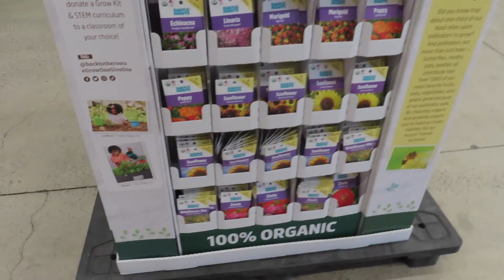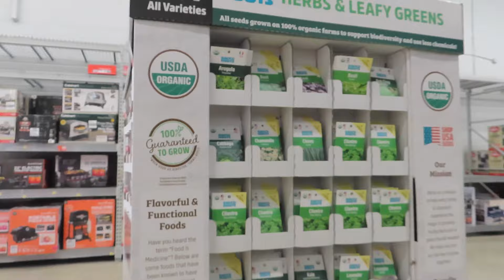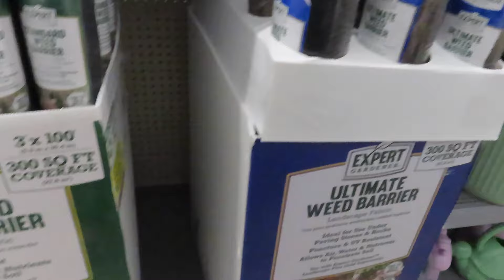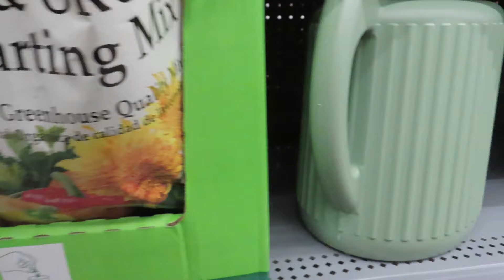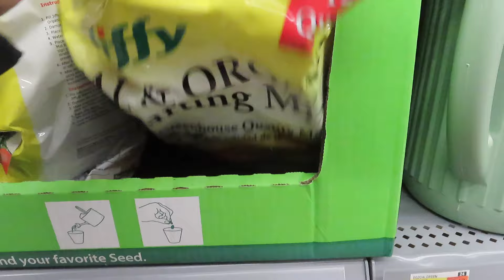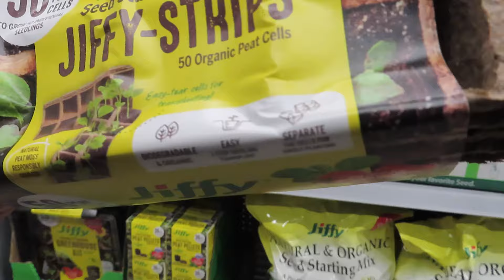GARDENING| PREPAREDNESS | It's All About Time Oh You Going To Need It | Walmart Gardening As Of Now